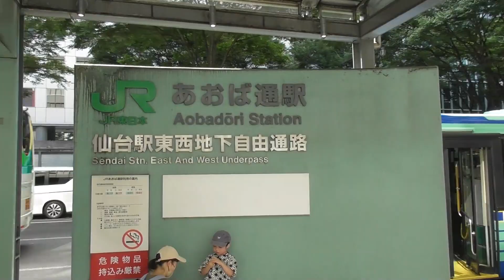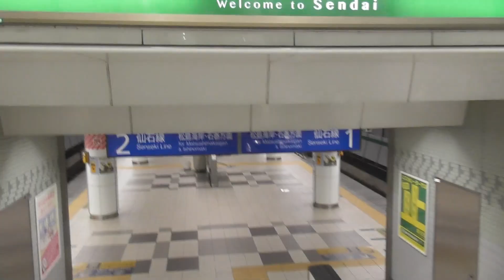【仙石線の始発駅】仙石線 あおば通駅の構内風景と発着する電車（2024.9.7撮影）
仙石線 あおば通駅の構内風景と発着する電車（205系）を撮影しました。
仙石線は東北地方で唯一直流電化路線で、首都圏、関西でおなじみの205系が主力で走っています。